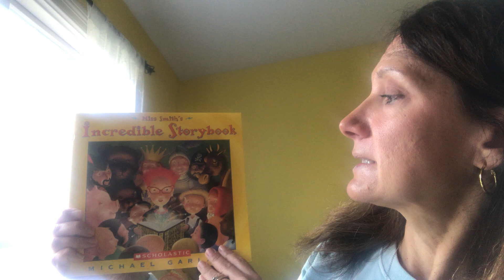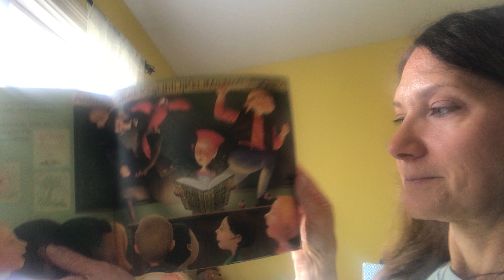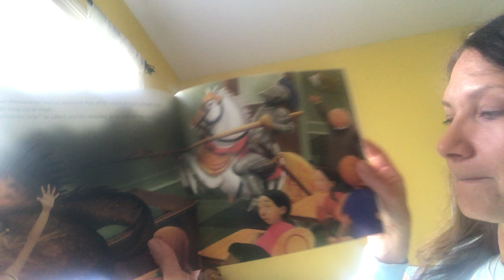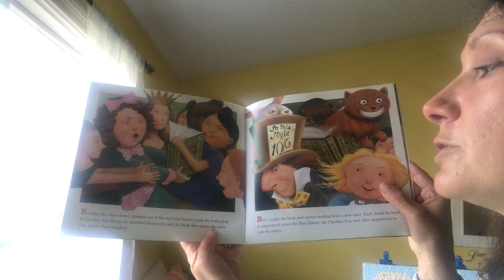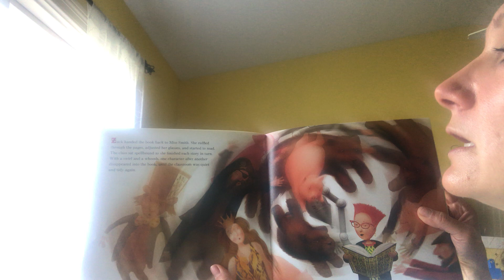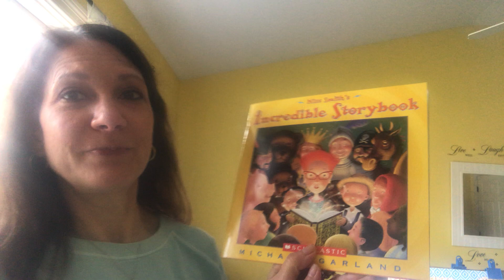Incredible Storybook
This story takes us on an adventure in which the characters of the book come alive!